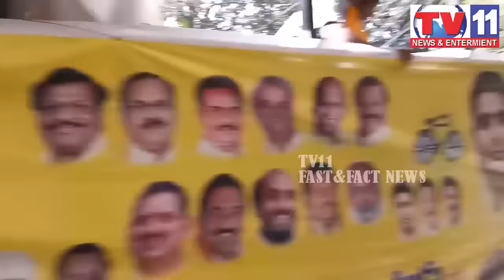TDP JOINING RALLY GVG NAIDU JUBLIHILLS CONSTITUENCY 10TH DEC 2016 TV11 NEWS